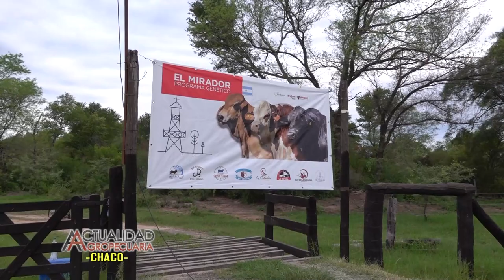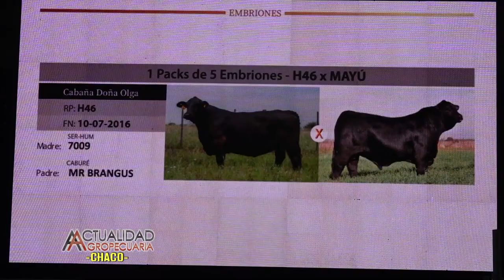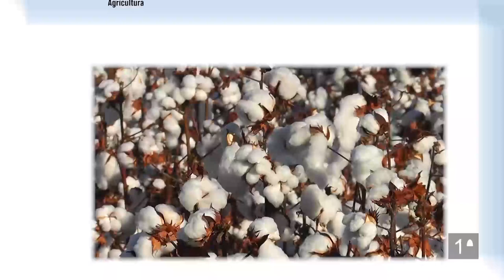ACTUALIDAD AGROPECUARIA 31-12-23